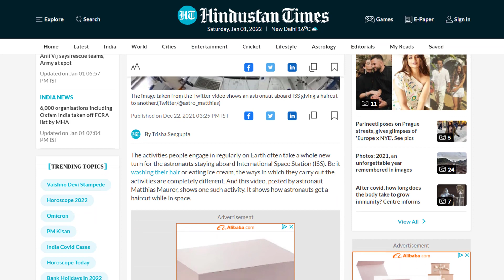মহাকাশের ‘সেলুনে’ যেভাবে চুল কাটছেন নভোচারী (ভিডিও)! | Mojar khobor | মজার খবর